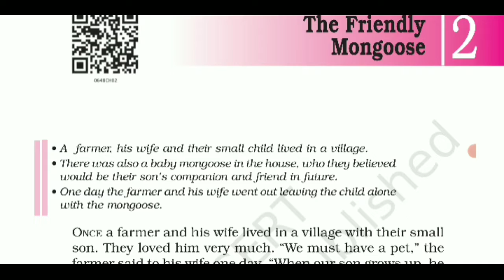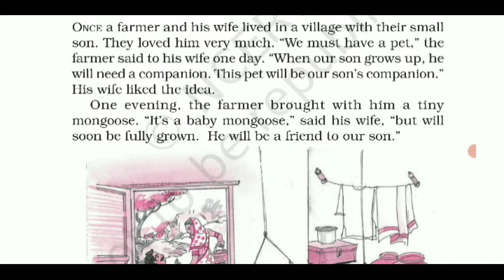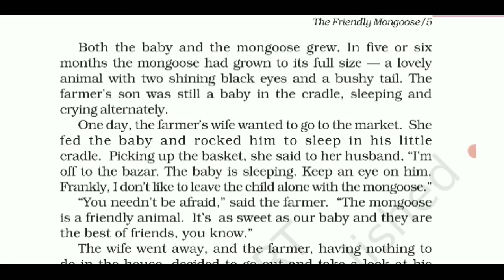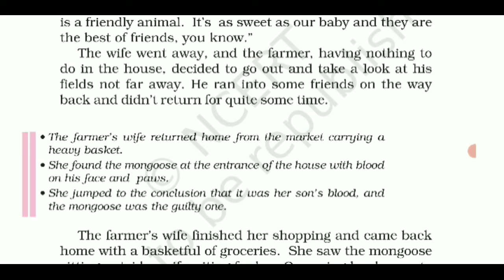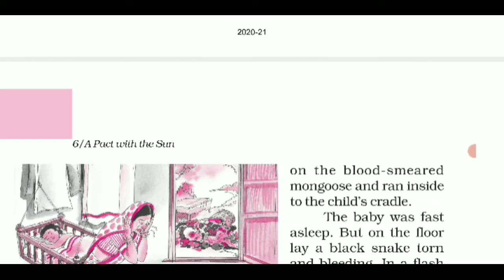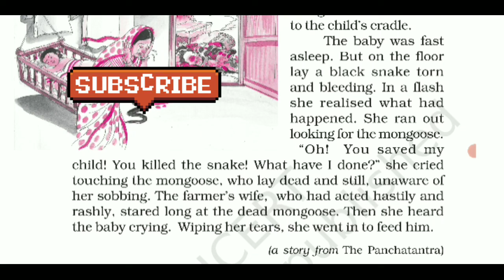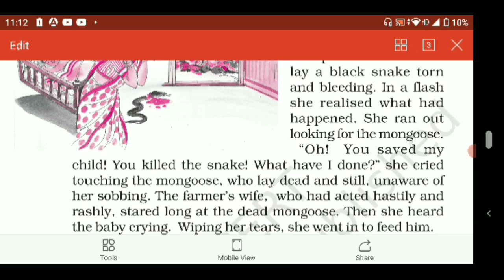Chapter number 2 # The friendly mongoose#